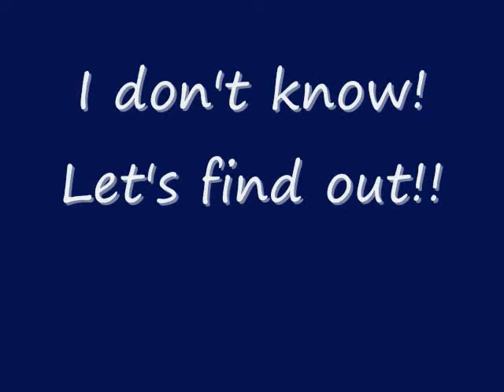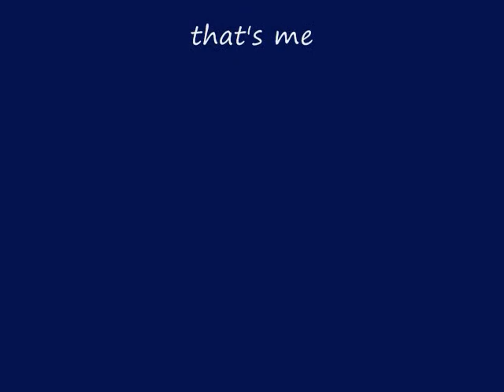Flippin' Outside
I have been tethered to the apartment with my web cam. No more! I am free! Watch out everybody...